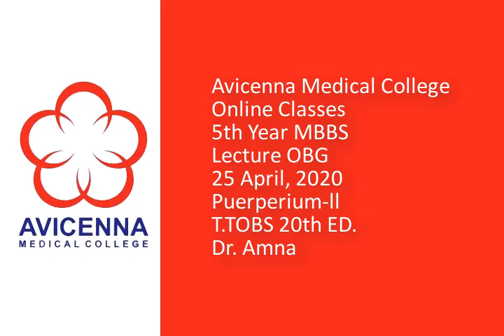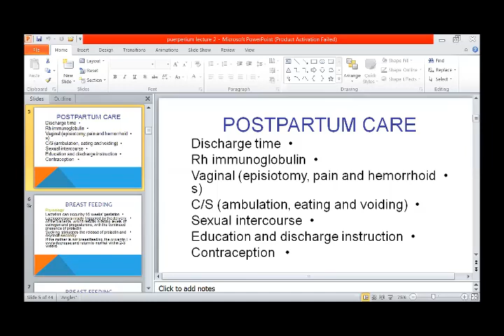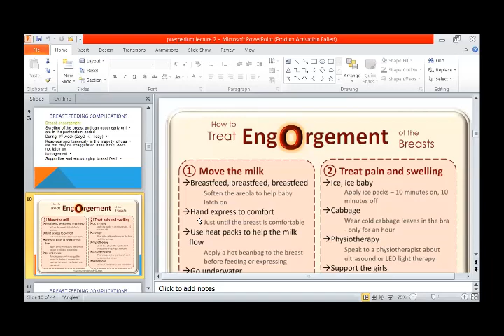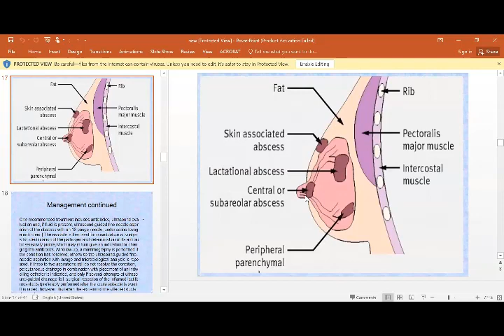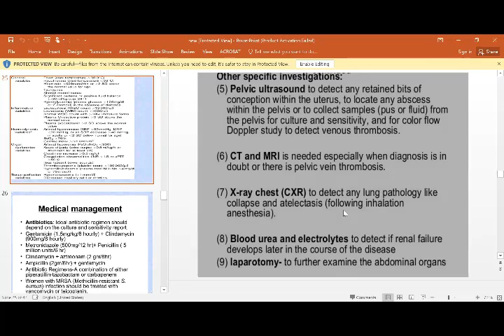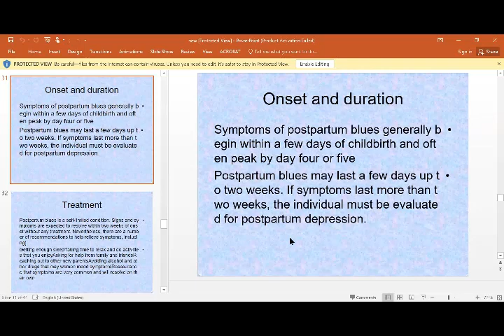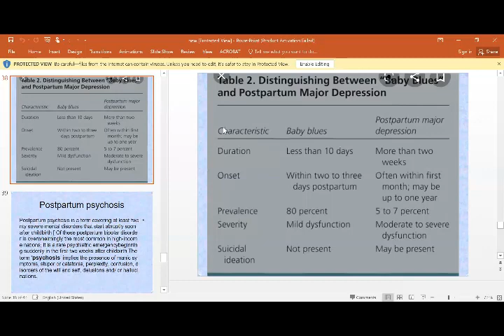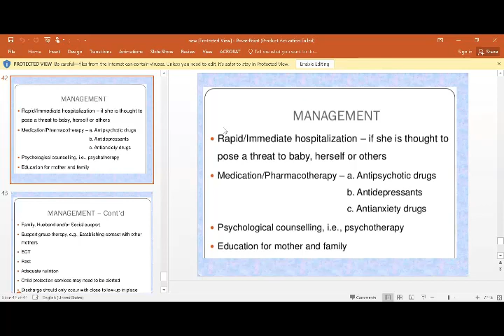4 25 2020 Puerperium ll